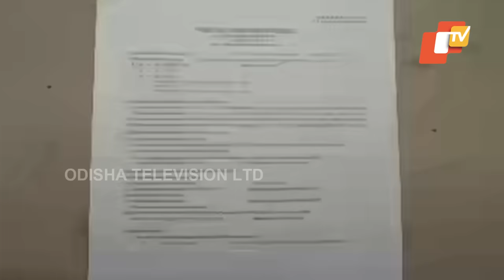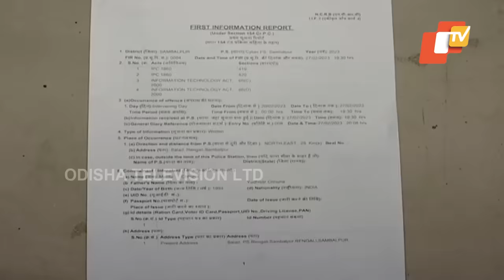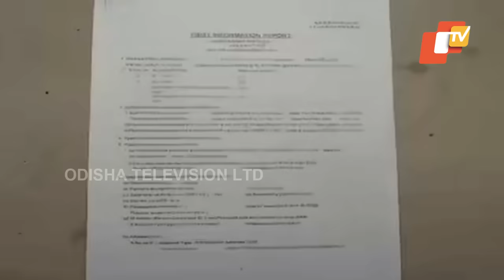Fraudster duped locals using name of singer Mantu Chhuria